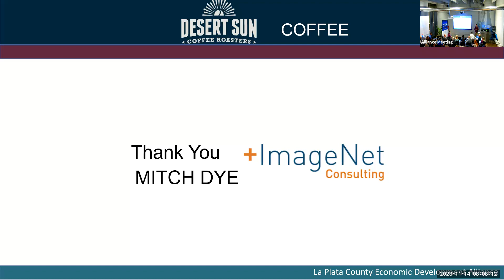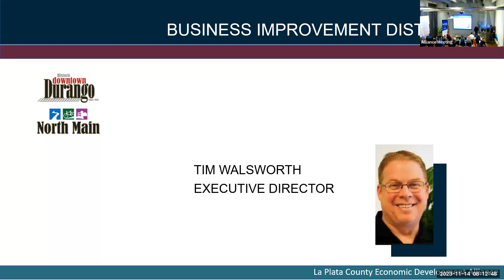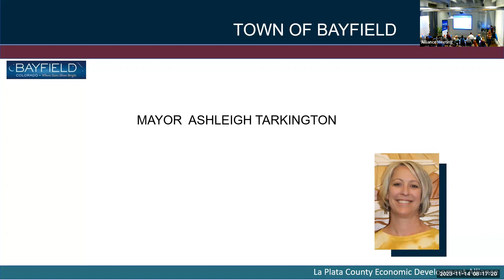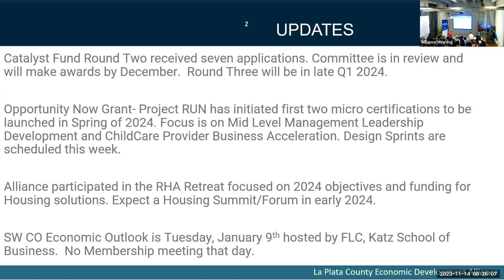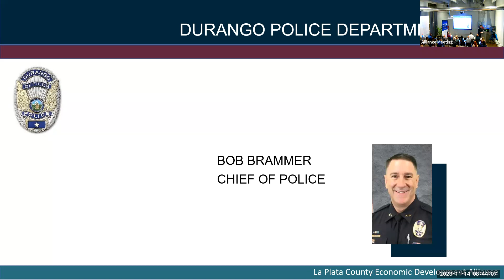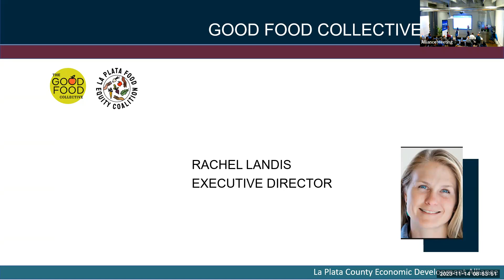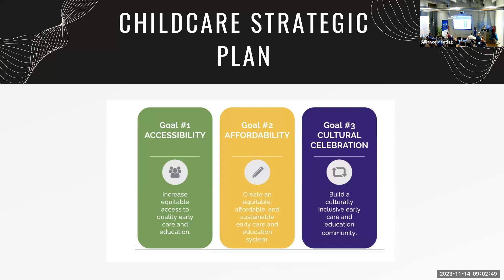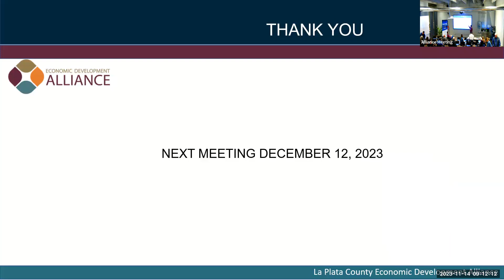The Cost of Crime & Food | November 2023 Member Meeting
It was a cold morning when we heard from Durango Police Chief Bob Brammer about the state of the Durango Police Department and the "cost of crime." Also, Good Food Collective has been doing some incredible work in the community, and Tuxon Ranch is under new management (and will have Dogs!).